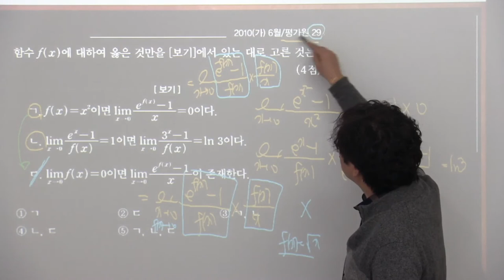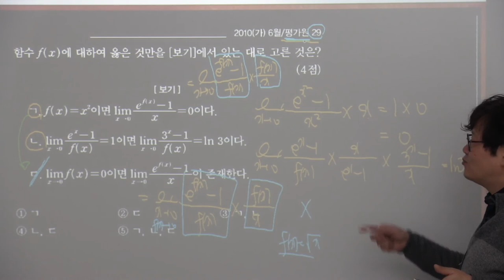[더플러스수학] [평가원기출] 2010학년도 가형 6월 29번